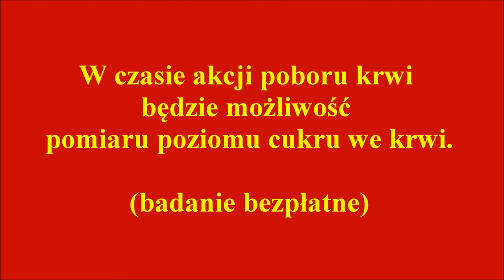Choszczno - Akcja poboru krwi 16-04-2013r.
Zaproszenie na akcje poboru krwi, która odbędzie się 16 kwietnia 2013 roku w Choszcznie woj. Zachodniopomorskie.

Music in background - djlang59_-_Drops_of_H2O_(_The_Filtered_Water_Treatment_)